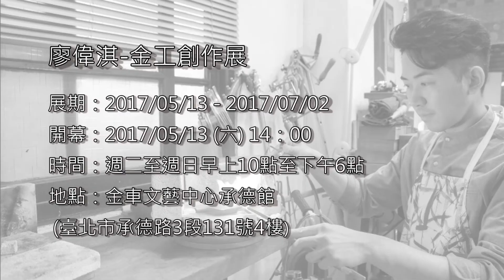廖偉淇-金工創作展